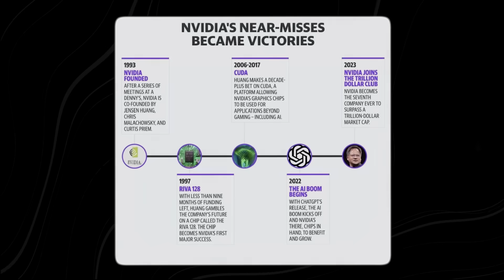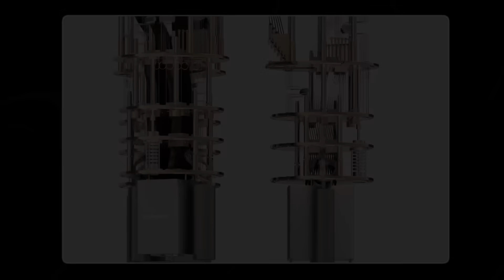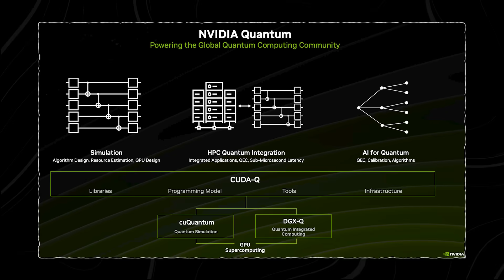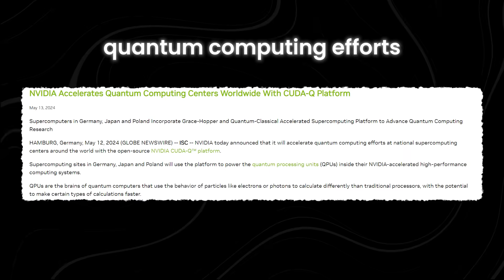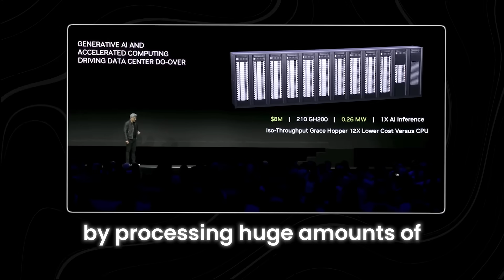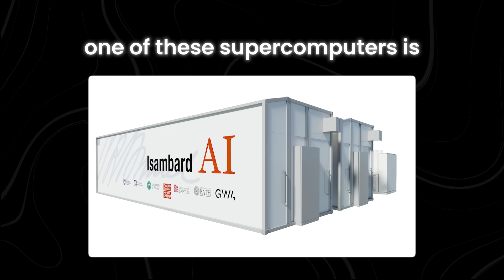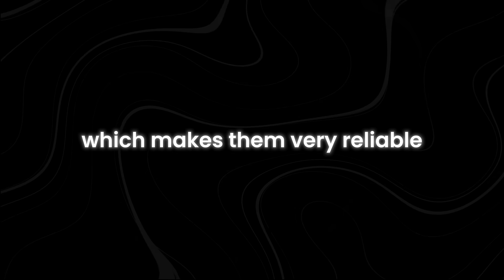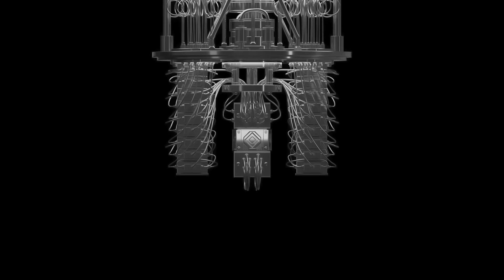Nvidia SHATTERS Quantum Computing! Mind-Blowing CUDA-Q Centers Unveiled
Curious about the latest breakthrough in quantum computing? Dive into the mind-blowing unveiling of Nvidia's CUDA-Q Centers, shattering the barriers of possibility! Witness innovation redefine limits as we explore the forefront of computational technology. From quantum leaps to practical applications, this unveiling promises to reshape our digital landscape. Join us on a journey through the cutting-edge, where theory meets reality and potential knows no bounds.

Experience the future firsthand as we dissect the implications of Nvidia's latest revelation. From accelerated simulations to enhanced data processing, the possibilities are endless. Prepare to be amazed as we navigate the intersection of theory and application, unlocking new frontiers in computational power.

Join us as we embark on a journey through the cutting-edge of computational technology. From quantum supremacy to practical solutions, Nvidia's CUDA-Q Centers are poised to revolutionize the way we compute. Are you ready to witness history in the making?

How does quantum computing work? What is quantum computing used for? What are the benefits of quantum computing? How to learn quantum computing?  Find out the answers to these burning questions and more in this captivating exploration. Make sure you watch all the way through to not miss anything.